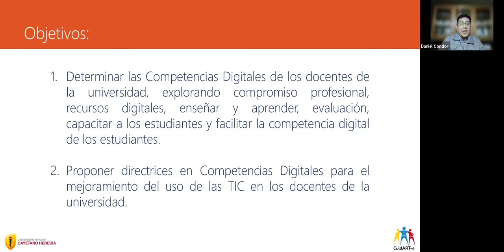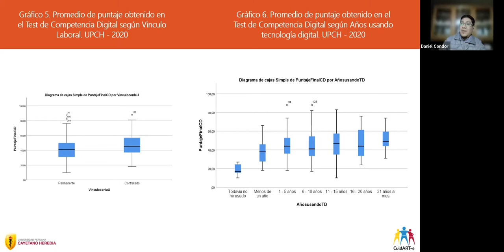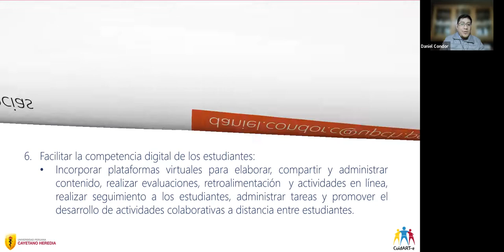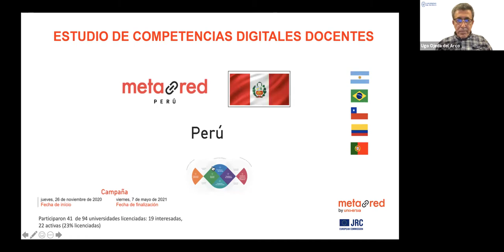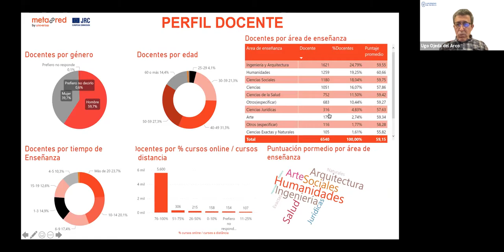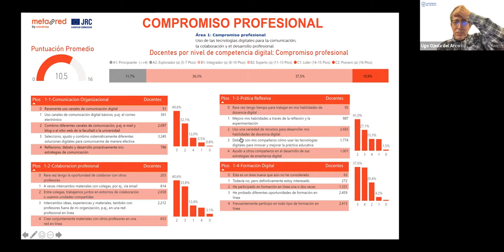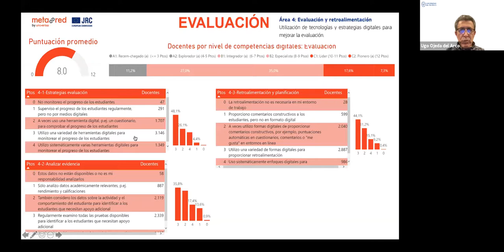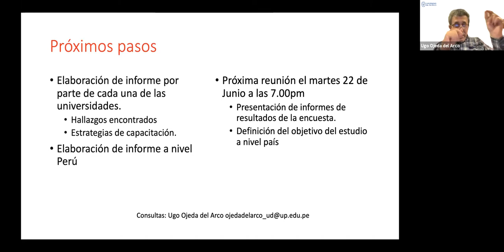EDUTIC Metared Competencias Digitales Docentes Perú 2021